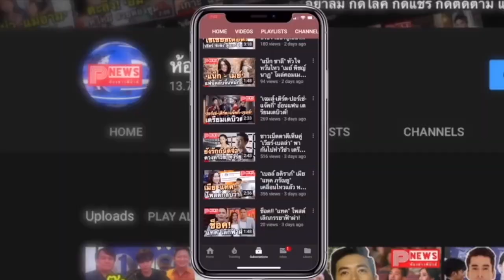ห้องข่าวพีนิวส์ | "เบลล่า" เสิร์ฟความเซ็กซี่ ใส่เสื้อจิ๋ว ช็อตนี้ทำใจละลายไม่ไหว